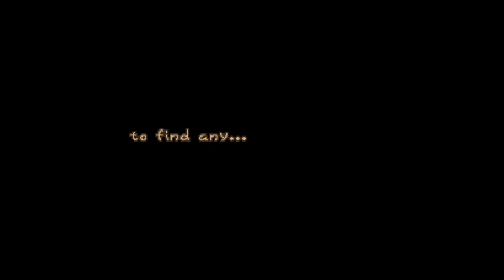Pleins de jeux au hasard! (Bizhawk Shuffler 5)